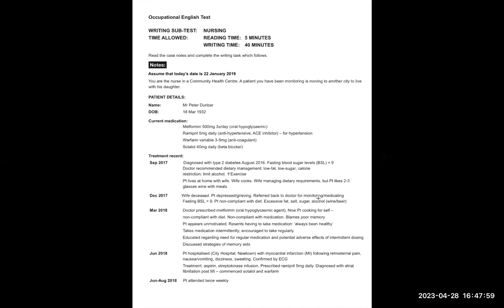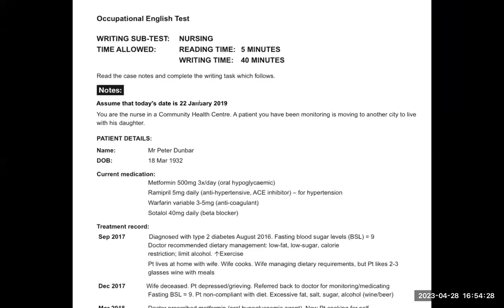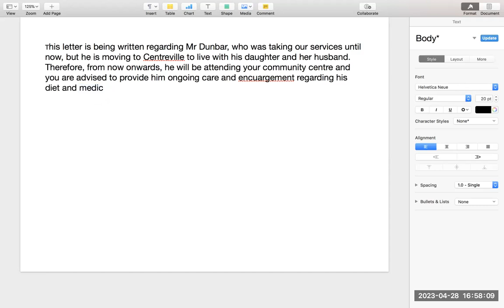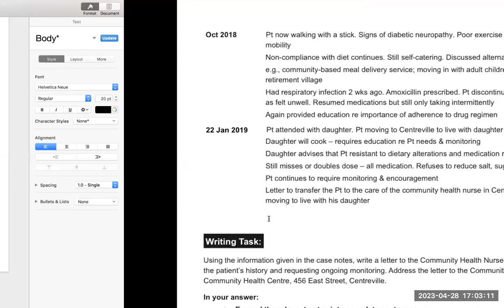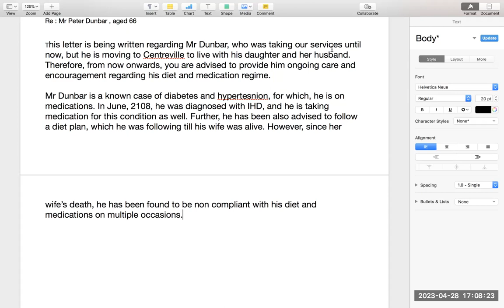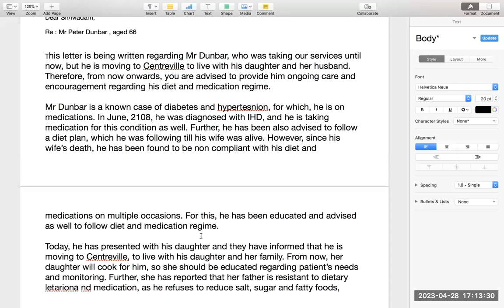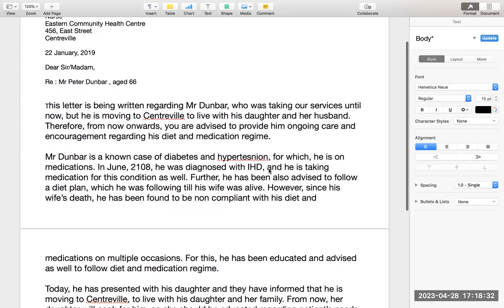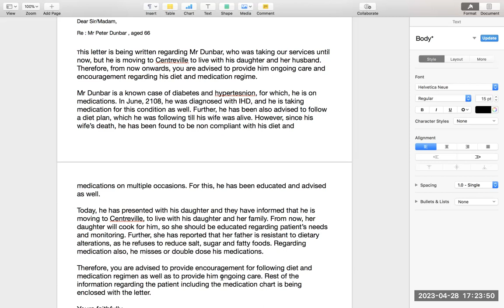Expected oet exam tomorrow | Mr Peter Dunbar oet letter to community health nurse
This is a kind of letter that is commonly repeated and also it is important letter to learn data selection in oetwriting . oetexam is one of the easiest exam, and if you get the right mentors like @drbkmoetnclexinstitutes to prepare for your oet exam, chances would always be high.